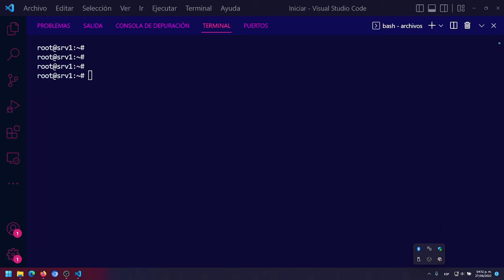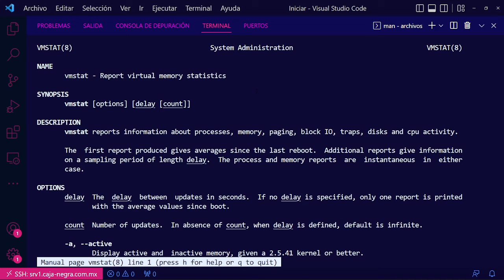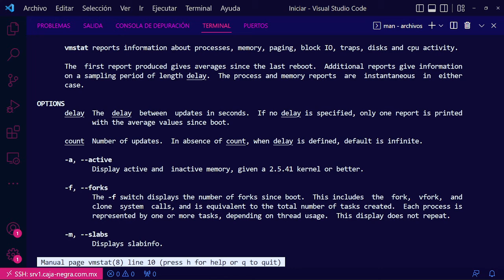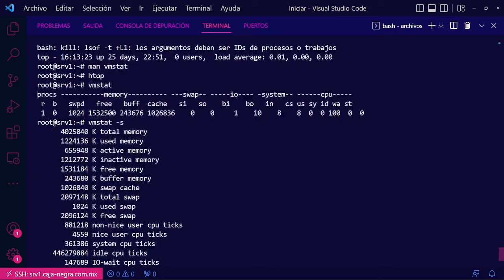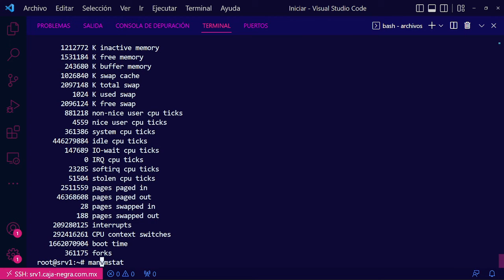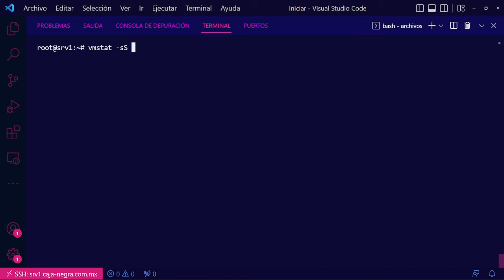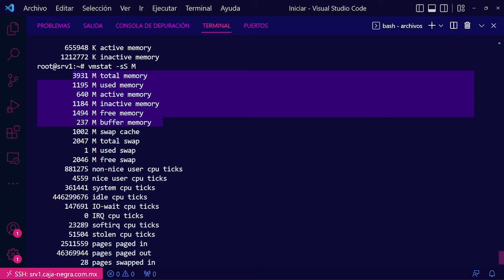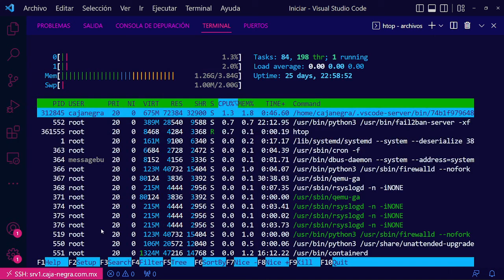Ve el estado de tu memoria RAM - vmstat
Con este comando vemos aparte de lo que realmente se esta utilizando mas el cache que no se grafica y el buffer que pasan desapercibidos, con esta herramienta encontramos como se forma y por que se muetra de esta manera.